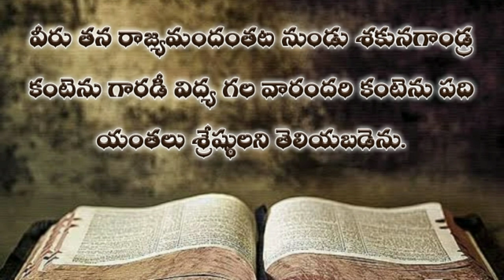Daniel in telugu 1st chapter / daniyelu grandhamu modhati adhyayam / telugu audi bible daniel